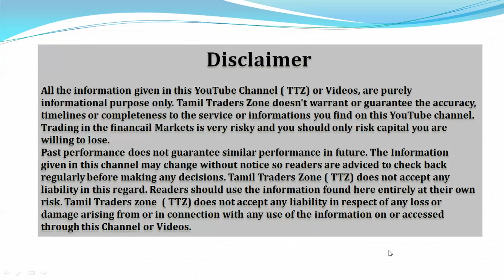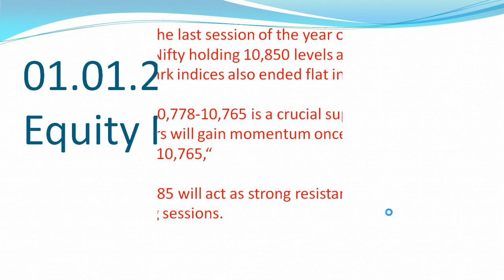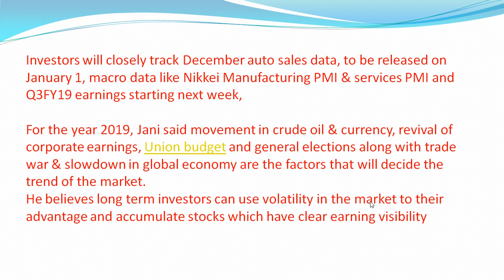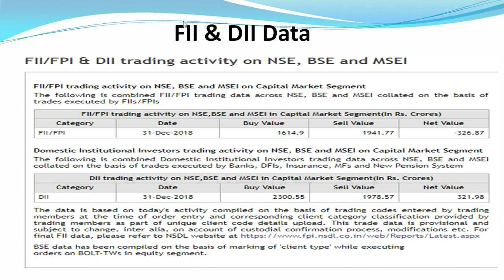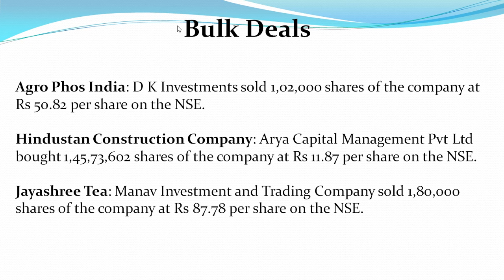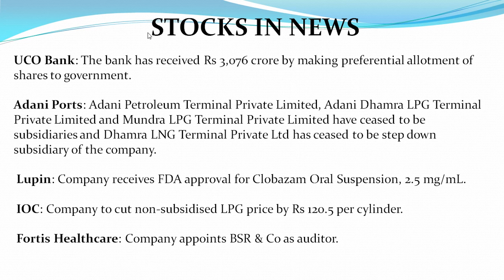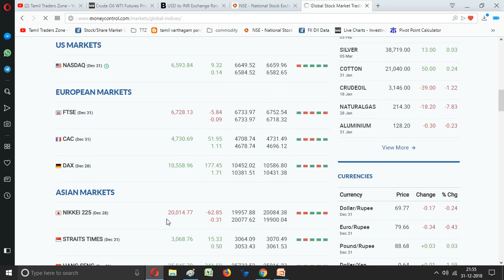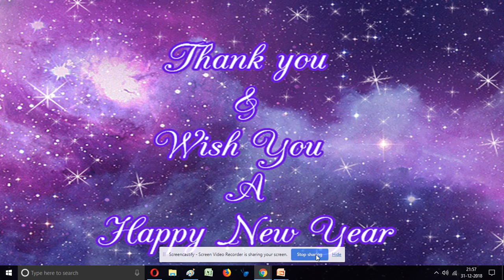01.01.2019/பங்கு சந்தையில் கவனிக்க வேண்டியவை/Happy New Year /NSE/BSE/EQUITY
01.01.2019 /பங்கு சந்தையில் கவனிக்க வேண்டியவை/Equity Market /NSE /BSE/EQUITY

The market closed the last session of the year on a flat note on December 31 with Nifty holding 10,850 levels amid rangebound trade. The benchmark indices also ended flat in December."In the near term, 10,778-10,765 is a crucial support zone on the way down. The bears will gain momentum once the index breaks and sustains below 10,765,“on the way up, 10,985 will act as strong resistance in the forthcoming trading sessions.
Investors will closely track December auto sales data, to be released on January 1, macro data like Nikkei Manufacturing PMI & services PMI and Q3FY19 earnings starting next week,For the year 2019, Jani said movement in crude oil & currency, revival of corporate earnings, Union budget and general elections along with trade war & slowdown in global economy are the factors that will decide the trend of the market.He believes long term investors can use volatility in the market to their advantage and accumulate stocks which have clear earning visibility

Saranya
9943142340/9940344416